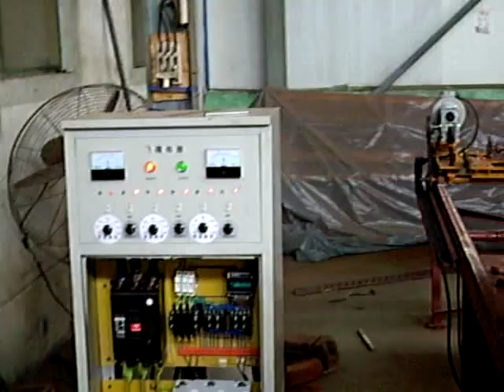mesh welding machine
This welding machine is of full automatic, PLC control, specially for welding fence mesh, used in rail, express, bridge and buildings, etc. It is also suitable for producing warehouse meshes.
The space between longitude is adjustable before welding; The space between each woof can be pre-set in the PLC (different spaces can be preset).

If you want to know more information about this machine, pls contact Ms. Sunny